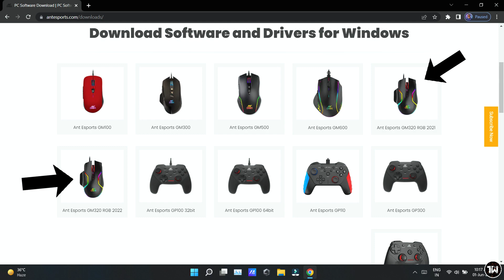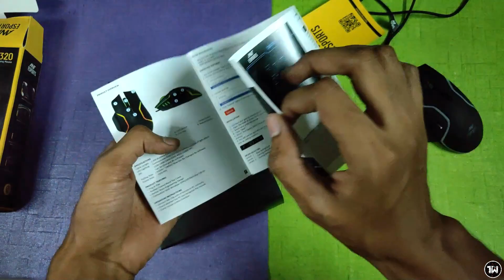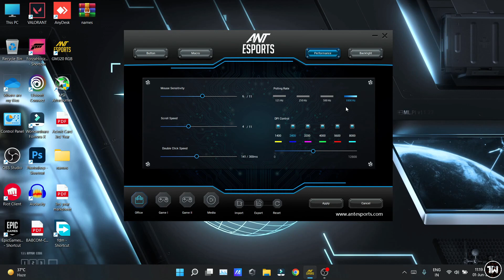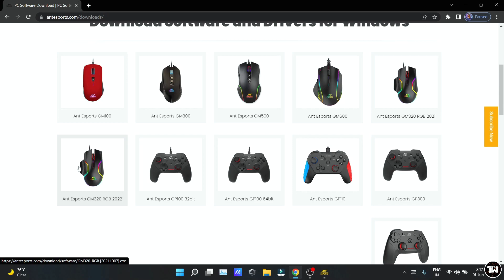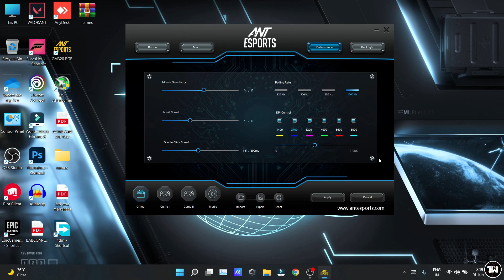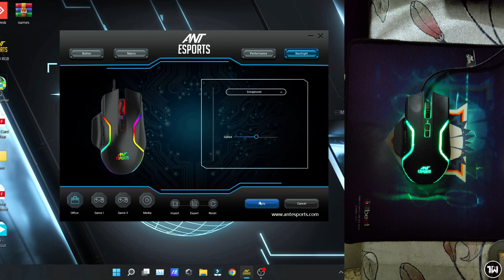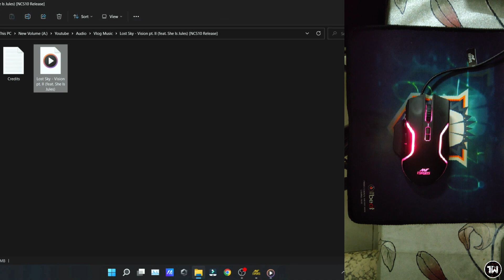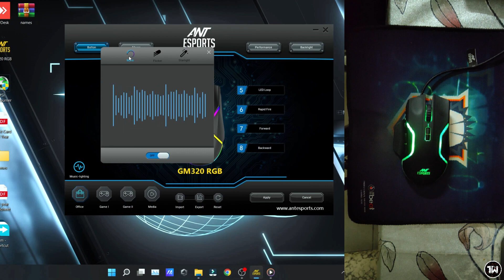Ant Esports GM320 Wired Gaming Mouse | Detailed Review | 14 RGB Effects Shown !!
Link of some good quality mousepads :-

Redgear MP35 Speed-Type Gaming Mousepad (Black/Red)
Redgear MP80 Speed-Type Gaming Mousepad (Black/Red)
Cosmic Byte Volcano 7 Color RGB Gaming Soft Mousepad with Effects (XXL,900 x 300mm)
Cosmic Byte HyperGiant Control Type Gaming Mousepad, 900mm x 450mm x 4mm
Time Stamps :-

00:00 Product introduction
01:19 Box & box contents
02:27 Looks & design
03:23 Polling rate experience
04:57 Build quality
06:22 Comfort
07:54 Mouse buttons & buttons sound
08:52 Software
10:54 RGB effects
14:26 Music RGB effect
16:24 Conclusion